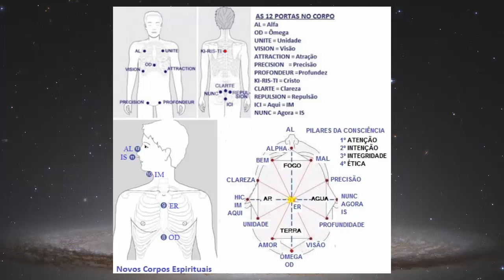MARIA – Construção/Desconstrução de um Novo Estado Vibratório.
Transmitido por Sijah Sirius, do Coletivo do Um - 30 de outubro de 2013